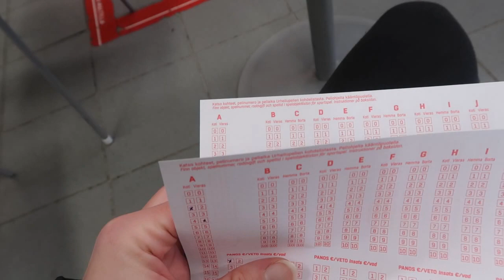ISÄNPÄIVÄ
Tänään tapahtui jotain todella kummallista... Kommentoikaa videon alle jos teillä on samanlaisia kokemuksia!

Hyvää isänpäivää isäihmisille!